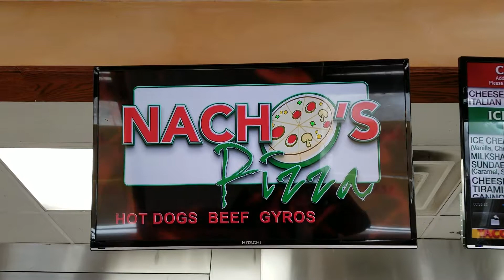Nachos Pizza - In Store Recording 03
Digital menu board sample master file.  This is the menu board file as it was used in store.

We did not hang the monitors.